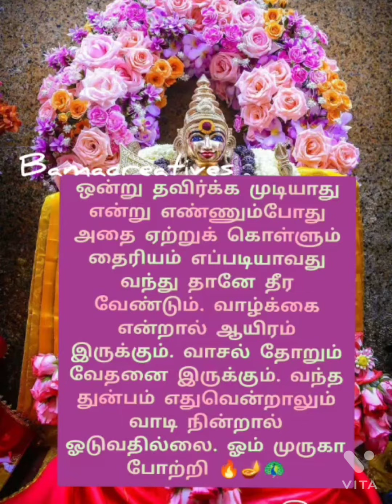🌹🔥🦚ஒன்று தவிர்க்க முடியாது என்று எண்ணும்போது🦚🌹